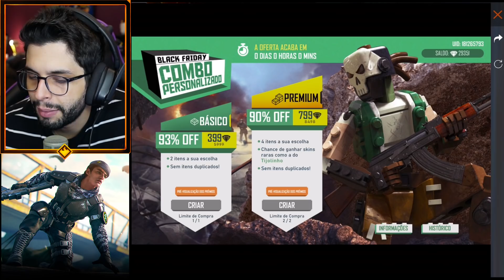COMPREI TUDO COM 90% OFF NA BLACK FRIDAY ESPECIAL DO FREE FIRE!!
Depois do sucesso de PUBG Mobile, Fortnite (que já passaram aqui pelo canal PlayHard), hoje trago o jogo do momento.

Free Fire é um Battle Royale mobile muito leve que não trava em aparelhos android ou ios. Vale testar o jogo se você curte multiplayer no estilo Battle Royale para celulares.